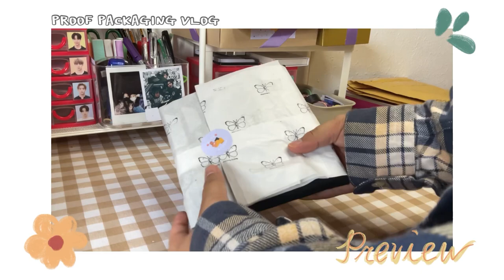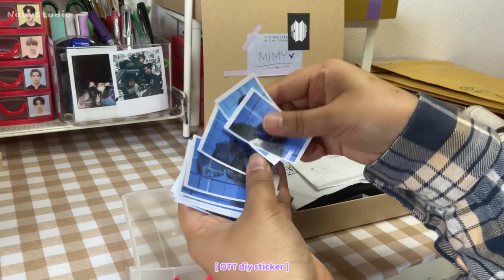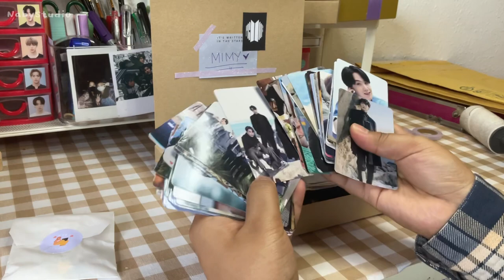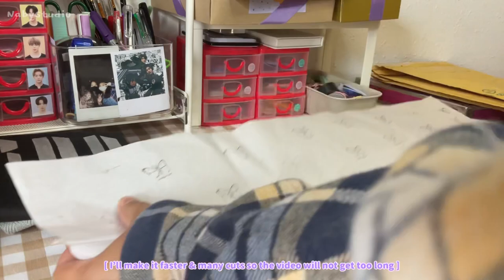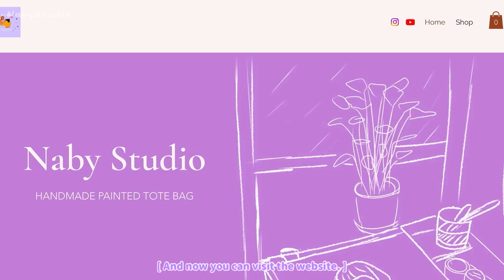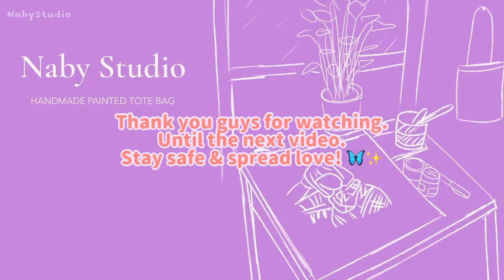Studio Vlog #10: Packing PROOF themed tote bags pt. 2 | asmr & with BTS piano background | relaxing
So here you go the PROOF THEMED tote bags packing videos.

ASMR packing videos:

Order # 2: editing…

Order # 3: coming soon…

Order # 4: coming soon…

Order # 5: coming soon…

Special thanks to DooPiano for the Piano covers